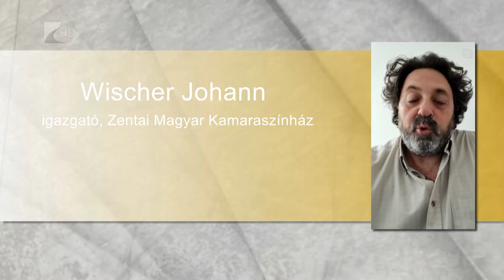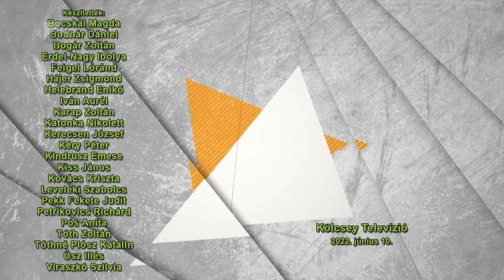Víg-Kend - 2022.06.10.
A tartalomból:

Idén újra a szokott helyszíneken és módon zajlik a Cantemus Kórusfesztivál és Karvezetői Mesterkurzus. Az együttesek idén nem versenyeznek, a közönség azonban világverseny győztes kórusokat láthat és hallhat élőben. Vendégünk Szabó Soma Liszt-díjas karnagy, a fesztivál művészeti vezetője.

A Zentai Magyar Kamaraszínház lesz a Magyar Színházak kisvárdai fesztiváljának díszvendége. A teátrum igazgatójával készült videointerjút is láthatják a műsorban.

Tehetséges fiatalokat fog össze a Kolibri Művészeti Iskola tyukodi Rock-Sulija. A példaértékű kezdeményezés egyik elindítója Pongó Ottó zenetanár növendékeivel, Kiss Dominik Lászlóval és Feka Emília Erikával érkezett hozzánk.

A Tokaj Fesztiválkatlan idén is színvonalas előadásokat kínál, vendégünk dr. Fintor Gábor ügyvezető igazgató.

Magyar irodalmi klasszikus és Presser Gábor zenéje találkozik a Jó estét nyár, jó estét szerelem című zenés színműben. A valós eseményeken alapuló történetet a Móricz Zsigmond Színház társulata mutatja be június 18-án a Rózsakert Szabadtéri Színpadon.

Amatőr színjátszótársulattal a Zrínyi Ilona Gimnázium ZIG-ZUG Pódiuma, akik Janne Teller dán írónő legismertebb művét, a Semmit állítják színpadra június 14-én a Művész Stúdióban. Vendégünk Varga Ildikó drámatanár, a Pódium vezetője.

Históriás ének címmel nyílt kiállítása Szepessy Béla nyíregyházi grafikusművésznek a Kállay Gyűjteményben. A tárlat június 19-ig látogatható.